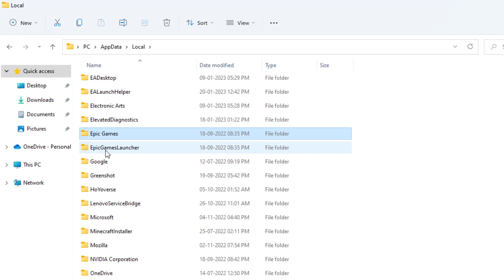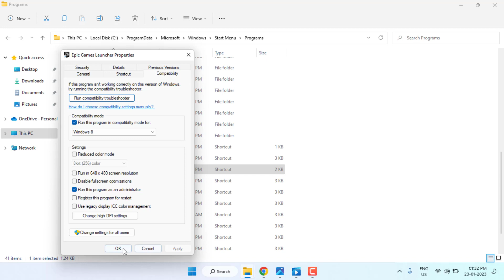Fix Epic Game Error Code EC-MD-DL Error in Windows 11/10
How to Fix Epic Games Launcher Error Code EC-MD-DL on Windows 11

Chapters:
00:00 Introduction
00:20 Task Manager
00:34 File Explorer
01:14 Epic Games Launcher
01:46 End Screen